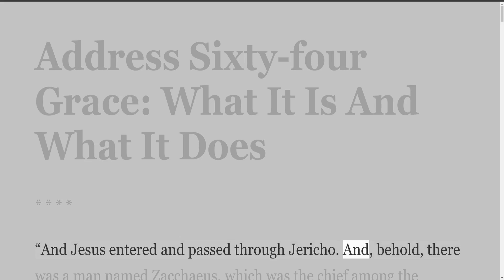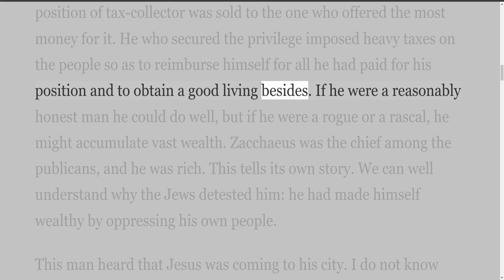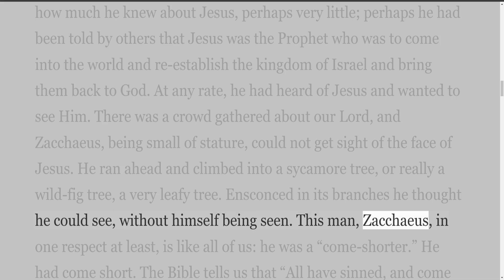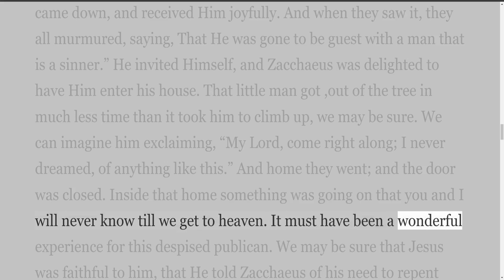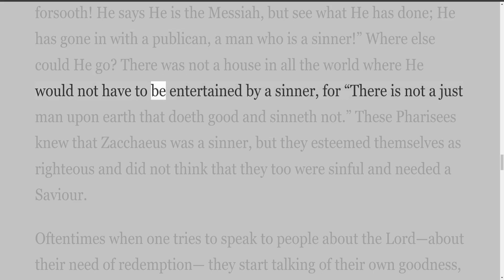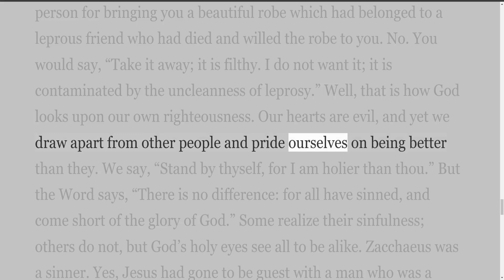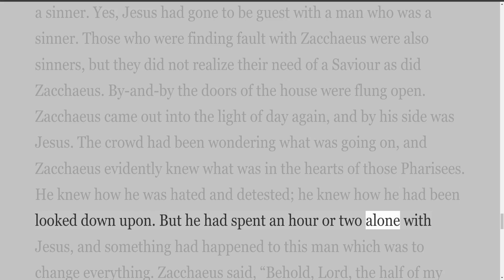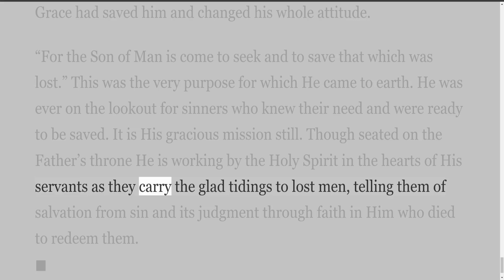Address Sixty four Grace: What It Is And What It Does